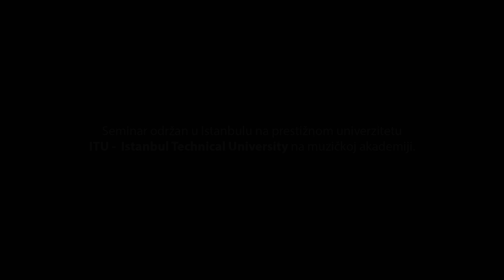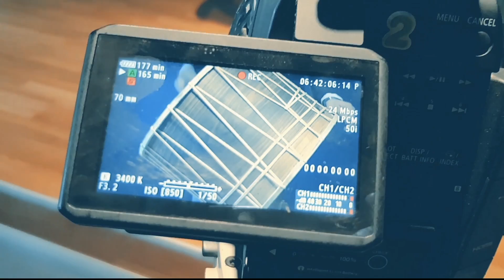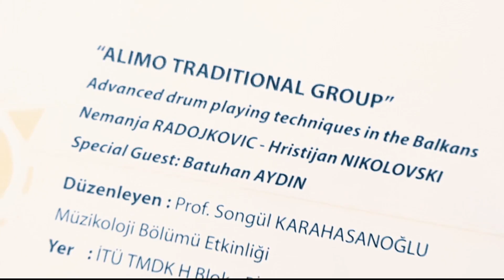Alimo Traditional Group, seminar Istanbul 07.-13.mart 2018.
Održan  seminar za tradicionalne instrumente TAPAN, KAVAL I GAJDE U ISTANBULU na ITU Univerzitetu na muzičkoj akademiji. 07.-13.mart 2018.
Semimar je 5. po redu od nastanka ovog udruženja. Pored seminara urađen je i spot za novu nastalu grupu BALKAN BLOW.